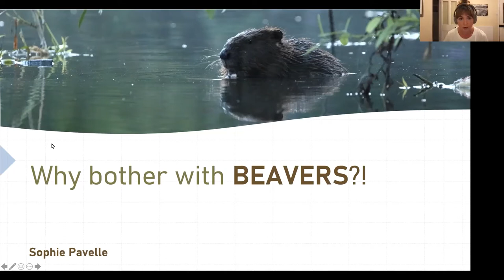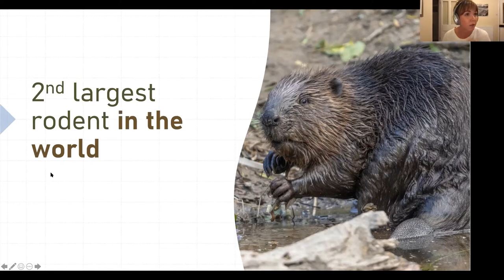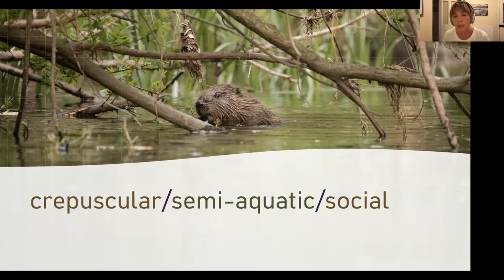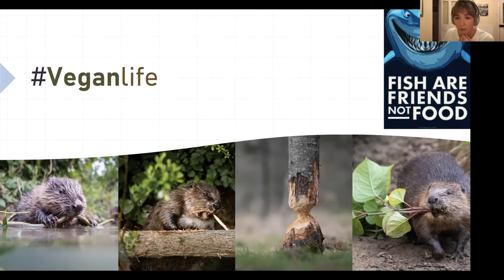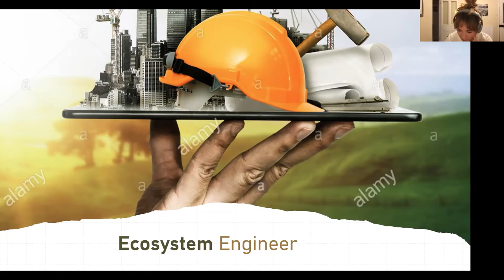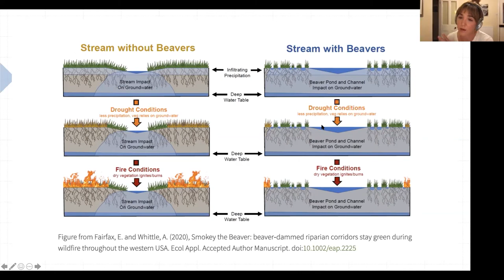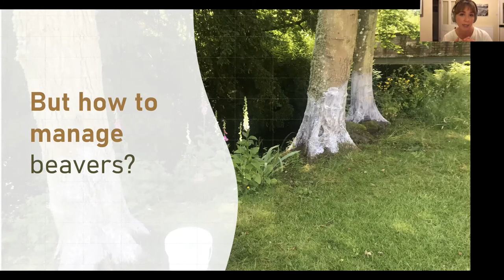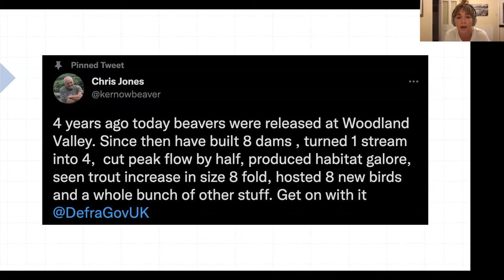Rivers Week - Why bother with Beavers with Sophie Pavelle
Explore the fascinating world of Beavers with Sophie Pavelle.
Known as nature's Ecosystem Engineers, find out why these incredible workers got their title and how they benefit wildlife, habitats and us.